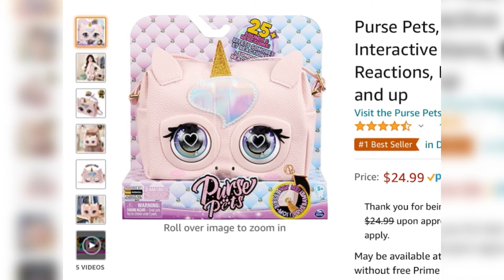Adopt Me Made A Purse?!?? | Roblox Adopt Me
This is really cool! I can’t believe
Adopt me made a purse!

Videos up next:
1. My pumpkin I carved
2. New Halloween adopt me updated!

My newest videos:
Ghost hunting at the new Blackwood manor!! Royale high

How to make a DIY cloud stress ball

My newest shorts:

Kitty problems..

I’m gonna take my GUINEA PIG to the old town road

Roblox edit with my lil sis!

Hope you found this interesting 🤯